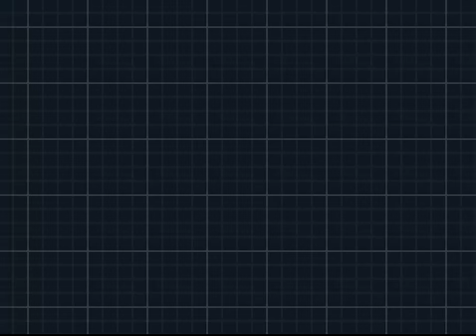Let's Play Pokémon Black & White 2 / Schwarz & Weiß 2 - Episode [59] - Ab in die Siegesstraße!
Sooooooooooo meine Freunde,
der Banger begrüßt euch hiermit herzlich zu seinem neusten Streich. Gespielt wird Pokémon Black 2 aka Schwarz 2. Ich wünsche euch gaaaanz viel Spaß beim zugucken.
Euer, Regi! :)

Pokémon Schwarze Edition 2 und Pokémon Weiße Edition 2 (japanisch ポケットモンスター ブラック２ Pocket Monsters Black 2 und ポケットモンスター ホワイト２ Pocket Monsters White 2) sind die Nachfolger von Pokémon Schwarz und Weiß und Teile der Hauptreihe. Sie wurden erstmals am 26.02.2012 im Rahmen der Sendung Pokémon Smash! angekündigt. Unter anderem sollen zwei neue Formen von Kyurem eine wichtige Rolle im Verlauf der Handlung spielen. Die Titel sollen in Japan bereits am 23. Juni 2012 erscheinen. Am 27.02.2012 gab Nintendo Deutschland bekannt, dass der Titel im Herbst 2012 nach Europa kommen soll. Nintendo of America machte am selben Tag die gleiche Angabe für Nordamerika.

Die Spiele sollen im Vergleich zu ihren Vorgängern eine komplett neue Handlung und auf dem Nintendo 3DS und DSi Sonderfunktionen bieten, außerdem wird es vermutlich eine Regionssperre für die Titel geben. Eine Sonderfunktion, die exklusiv auf dem Nintendo 3DS zur Verfügung stehen wird, ist die Möglichkeit zur Übertragung von Pokémon, die man in der eShop-Download-Software Pokémon Traumradar gefangen hat.